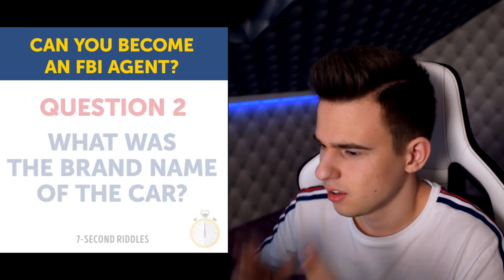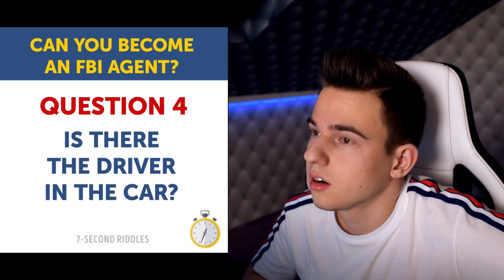KI A FELELŐTLENEBB SZÜLŐ? BONYOLULT LOGIKA REJTVÉNYEK | TE MEGTUDOD OLDANI?